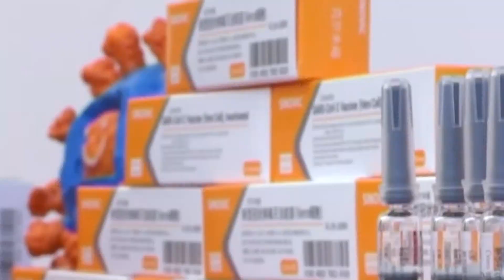NUESTRO EQUIPO DE PRENSA RECORRIÓ LAS CALLES DE LA CIUDAD DE MINAS.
NUESTRO EQUIPO DE PRENSA RECORRIÓ LAS CALLES DE LA CIUDAD DE MINAS, PARA CONSULTAR A LOS CIUDADANOS SOBRE SU PERSPECTIVA RESPECTO A LAS VACUNAS  CONTRA EL COVID-19.